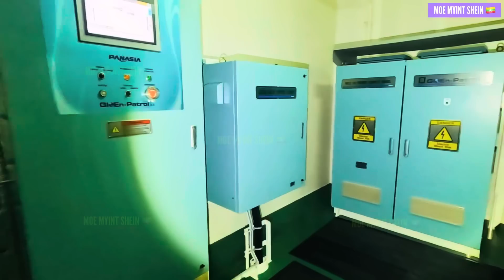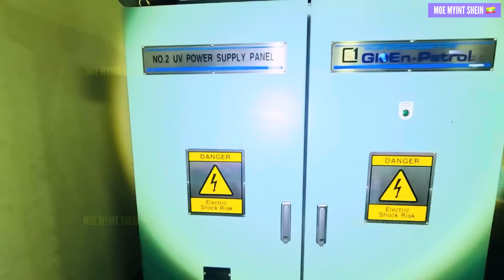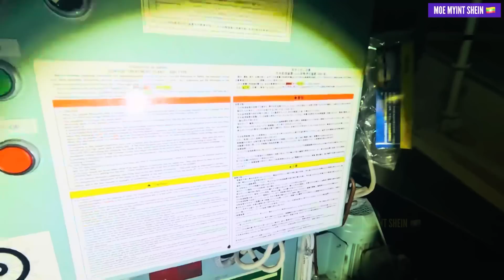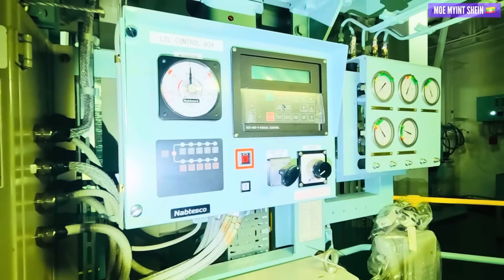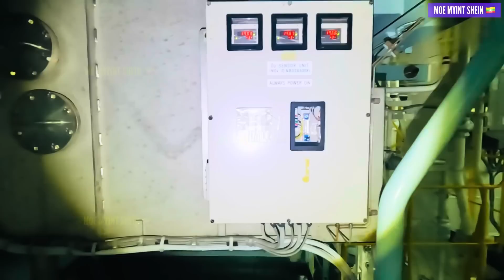Quick Engine Room Tour | MOE MYiNT SHEiN | Technical Vlog : 126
What kinds of machineries are installed in the engine room of a chemical tanker ship? And how many decks does the ship’s engine room have?

For those who are just starting out in the maritime industry or anyone interested in ships, you can learn more in this video.